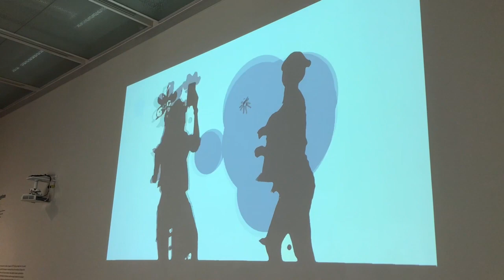Shadow Monsters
Philip Worthington (2004) at the McNay in San Antonio